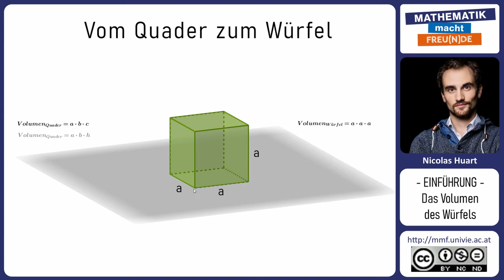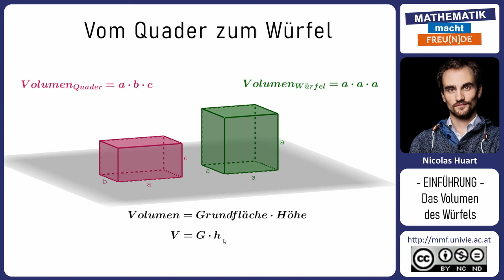Volumen eines Würfels INTRO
Volumen eines Würfels